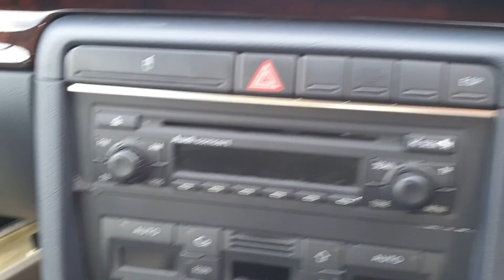Prezentare Audi A4 B7 Berlina Sedan 1.9 TDI BKE 2005 - 2008 Culoare LY5J EK55MLE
Prezentare Audi A4 B7 Berlina Sedan 1.9 TDI BKE 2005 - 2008 Culoare LY5J, serie VIN WAUZZZ8E16A097033.